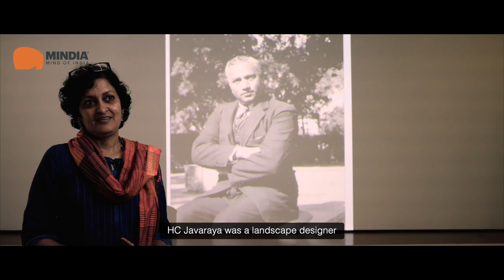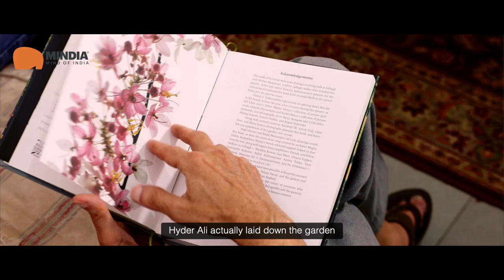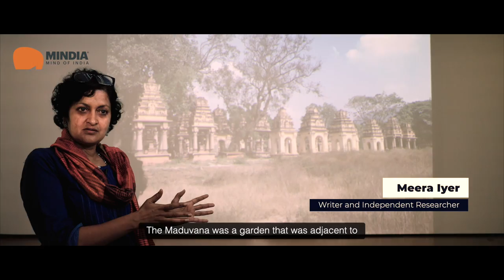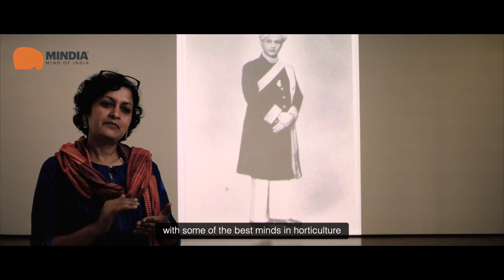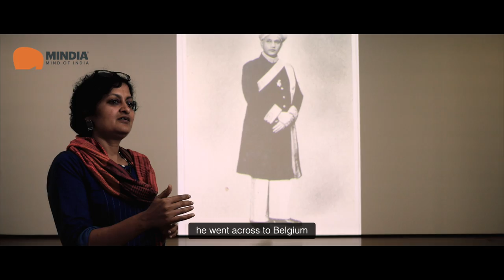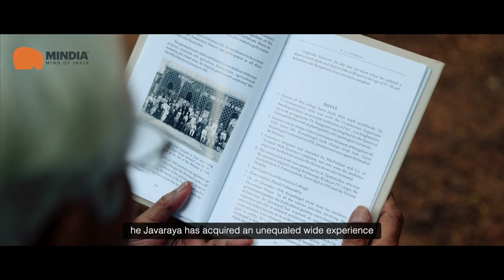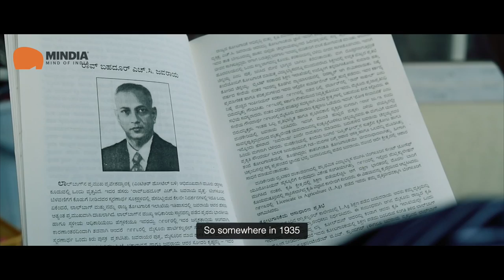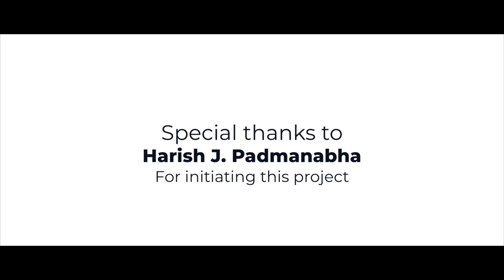A Pioneer In Indian Horticulture Rao Bahadur HC Javaraya | Documentary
This documentary highlights the contributions of Rao Bahadur H.C Javaraya to the horticulture industry in India and the erstwhile Mysore state
Javaraya came from a family of distinguished individuals and succeeded G.H.Krumbiegel as the Superintendent of Government Gardens and the Director of Horticulture when Krumbiegel was interned
Javaraya was responsible for improving Lalbagh Botanical Garden, Cubbon Park, Nandi Hills, the Fruit Research Stations at Hessaraghatta and Maddur, the Royal Fruit Orchard ‘Madhuvana’ , and the popular Brindavan Gardens at the Krishnaraja Sagar dam
He valued craftsmanship and aesthetics and introduced many creative additions such as the Eastern wing of the Glasshouse, the water cascade in Lalbagh, and the transplantation of a lantern-shaped granite guard watchtower at Basavanagudi gate in Lalbagh
Javaraya also introduced concepts like "tree surgery," and he founded the Maddur Fruit Orchard, the Ganjam Fig garden, and the Government Fruit Research Station in Hessaraghatta. He played a significant role in transforming the landscape of Bangalore and Mysore and fulfilling the public vision of Mysore as a modern state.

Unknown, Untold, Unique Stories of India